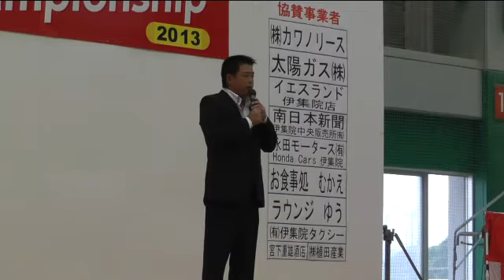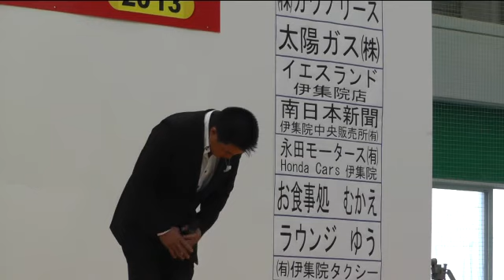松元裕樹さんが歌う敬天愛人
日置市美味いもの2013（H25,11,10）にて！
松元裕樹さんが歌う敬天愛人いいです！